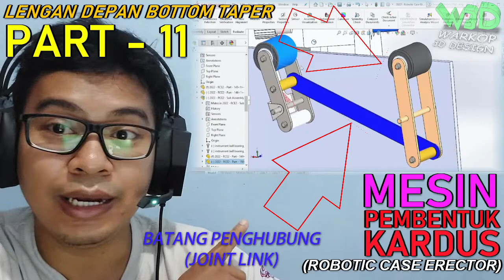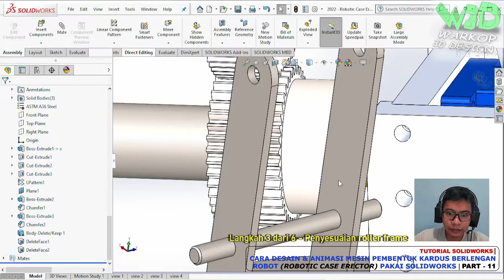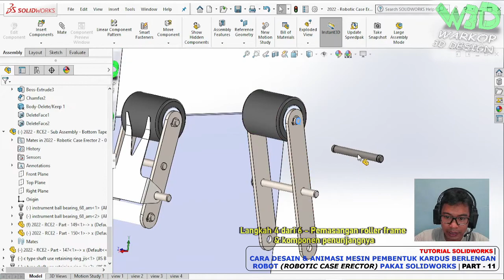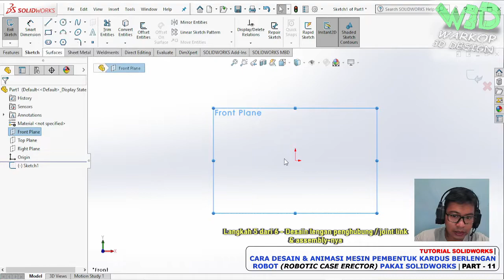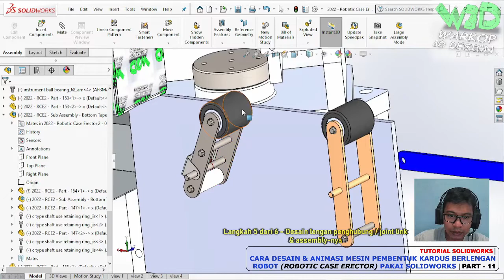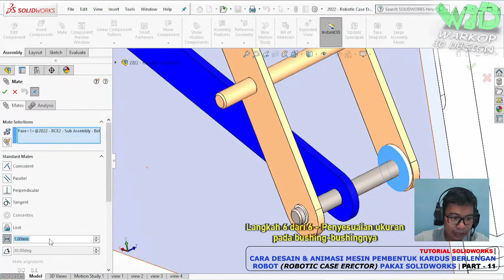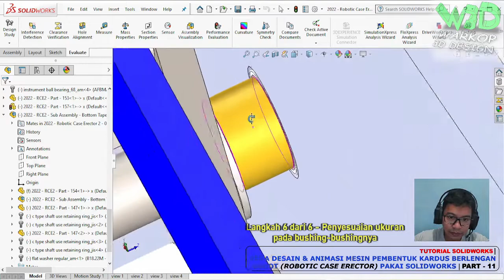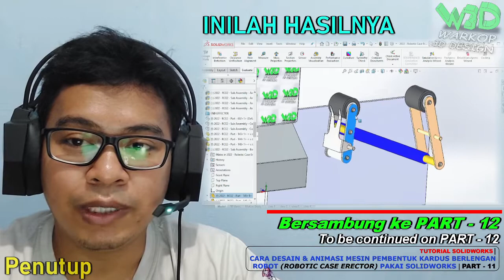PART 11 - Arm Depan Bottom Taper & Joint Link - Cara Desain Mesin Pembentuk Kardus Pakai SOLIDWORKS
Video ini menerangkan cara desain mesin pembentuk kardus berlengan robot (Robotic Case Erector) menggunakan perangkat lunak SOLIDWORKS. Di PART - 11 ini kita akan membuat lengan depan dari unit Bottom Taper serta batang penghubungnya (joint link) yang berfungsi untuk menghubungkan lengan depan dan lengan belakang dari unit Bottom Tapernya. Bottom Taper itu sendiri alat untuk mengisolasi bagian bawah kardus.

00:10 Penjelasan singkat
00:26 Contoh aktual Bottom Taper
00:53 Episode sebelumnya (PART - 10)
01:05 Langkah 1 dari 6 - Duplikat roller frame
01:48 Langkah 2 dari 6 - Edit ukuran roller frame
03:04 Langkah 3 dari 6 - Penyesuaian roller frame
04:42 Langkah 4 dari 6 - Pemasangan roller frame & komponen penunjangnya
12:05 Langkah 5 dari 6 - Desain lengan penghubung / joint link & assembly-nya
16:54 Langkah 6 dari 6 - Penyesuaian ukuran pada bushing-bushingnya
26:38 Penutup